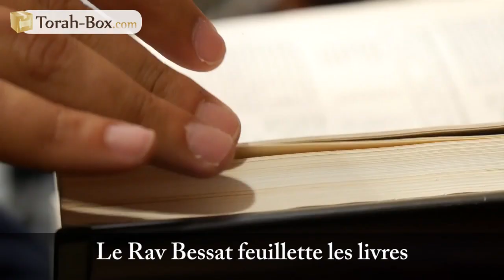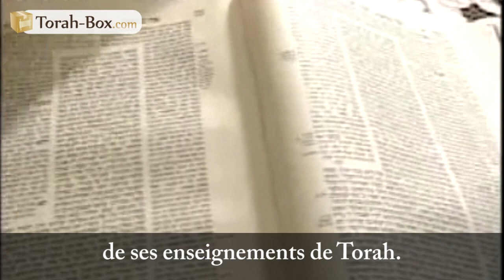La bibliothèque de Ma'hmoud (Rav Eliahou Uzan)